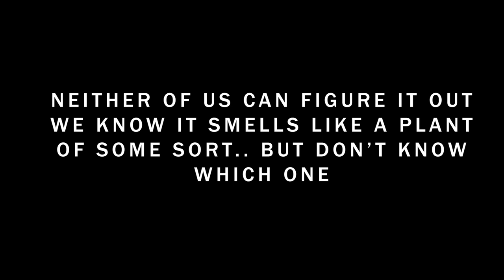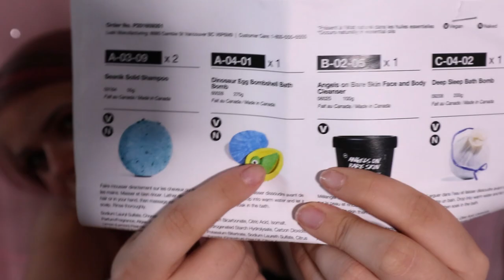Lush Haul May 2020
Bringing back the classic LUSH Cosmetics hauls, just because I can! What is your favourite LUSH product?
CLICK SHOW MORE FOR THE GOODS

Hi there! My name is Abby and welcome to my little home on the internet. I'm a 26 year old Canadian lady who works in customer service! I make videos twice a week, once on Mondays for Disney content (Magic Monday) and once on a random day for lifestyle/vlogs!